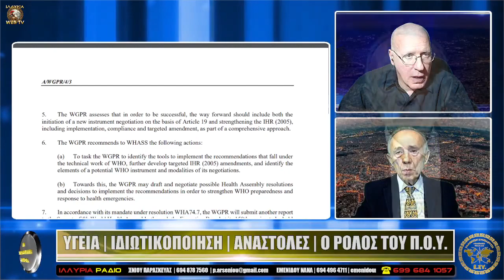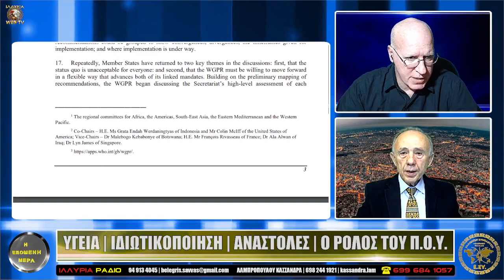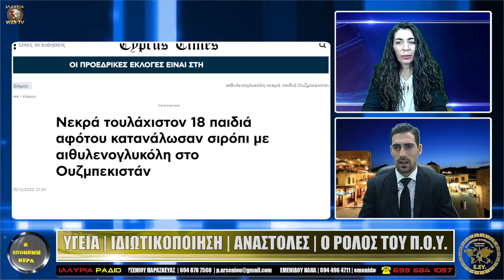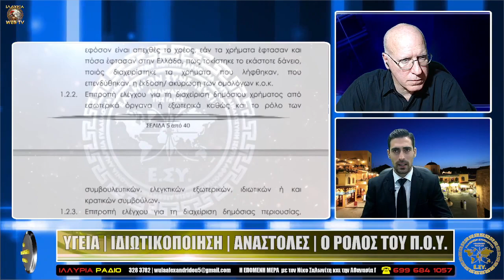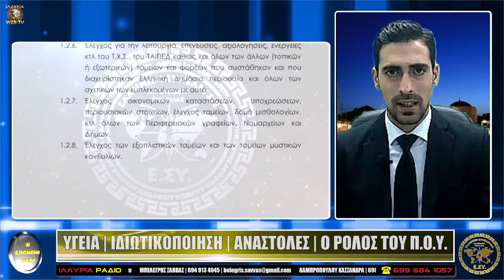ΥΓΕΙΑ ΙΔΙΩΤΙΚΟΠΟΙΗΣΗ ΑΝΑΣΤΟΛΕΣ & Ο ΡΟΛΟΣ ΤΟΥ Η ΕΠΟΜΕΝΗ ΗΜΕΡΑ ? ? ?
ΥΓΕΙΑ | ΙΔΙΩΤΙΚΟΠΟΙΗΣΗ | ΑΝΑΣΤΟΛΕΣ | Ο ΡΟΛΟΣ ΤΟΥ Π.Ο.Υ.

ΚΑΡΑΜΑΝΟΥ ΚΑΤΕΡΙΝΑ | Υποψ.Βουλευτής Ν.Αργολίδας
ΜΠΕΛΕΓΡΗΣ ΣΑΒΒΑΣ | Υποψ.Βουλευτής Ν.Δωδεκανήσου
ΛΑΜΠΡΟΠΟΥΛΟΥ ΚΑΣΣΑΝΔΡΑ | Υποψ.Βουλευτής Ν.Αργολίδας
ΑΡΣΕΝΙΟΥ ΠΑΡΑΣΚΕΥΑΣ | Υποψ.Βουλευτής Ν.Θεσ/νίκης
ΕΜΕΝΙΔΟΥ ΝΑΝΑ  | Υποψ.Βουλευτής Ν.Θεσ/νίκης

Παρουσίαση
Αθανασία Πεκλάρη | Νίκος Σαλωνίτης (σκηνοθεσία)
ΙΛΛΥΡΙΑ WEB TV | Ολες οι εκπομπές εδώ
Τα αποτελέσματα της δημοσκόπησης μπορείτε να δείτε στο τελευταίο λεπτό της εκπομπής